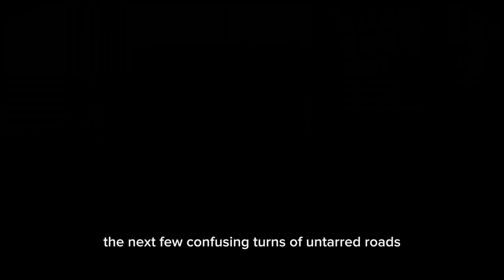a journey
a travel documentry